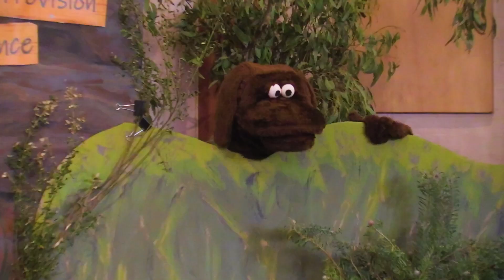Going Bananas 2023 BUSH TREK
After a WILD three days, Going Bananas: BUSH TREK is over :(

Here are just some of the highlights from the program as we explored the AUSSIE OUTBACK and learnt all about God's Plan, Power, Protection, Provision, Presence, and Promises